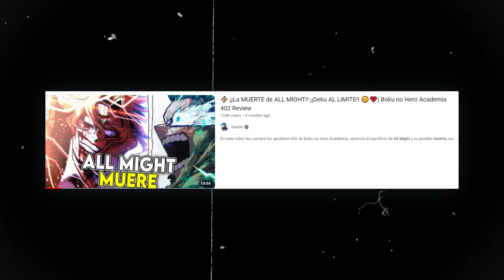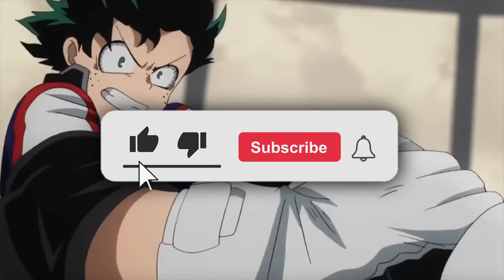⚡Los PEORES ERRORES de BOKU NO HERO ACADEMIA 👀💀COSAS que ODIO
🌟En este video hablare sobre lo peor de My Hero Academia y algunos de sus errores por Kohei Horikoshi. Déjenme en los comentarios para ustedes que no les gusta!